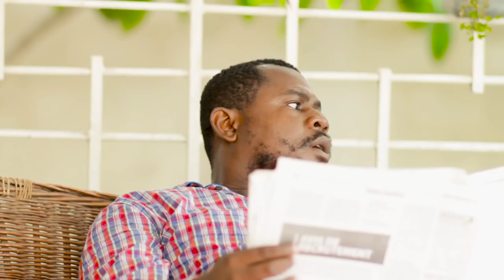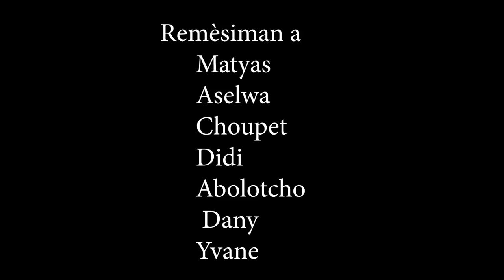MATYAS AND JOJ "Foli Damou (FD) "Episode 1"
Acteur
Yòyò / Malpougra / apani / Sexyyyy / Atougang / Matyas / Joj / Aselwa / Fresh l vwadezil /
Dema / Bègom.